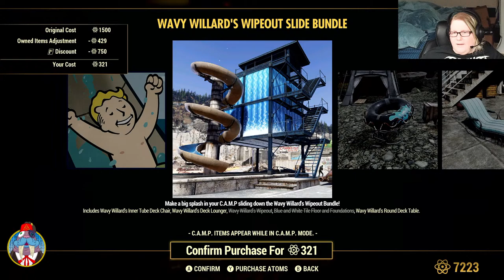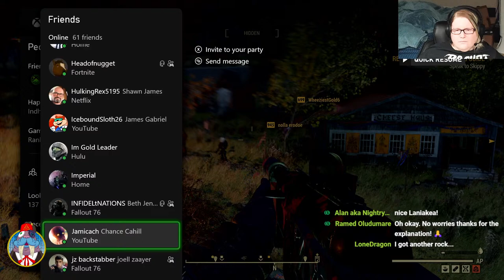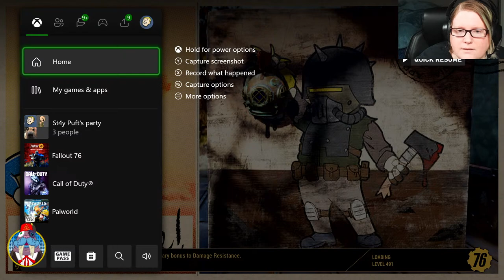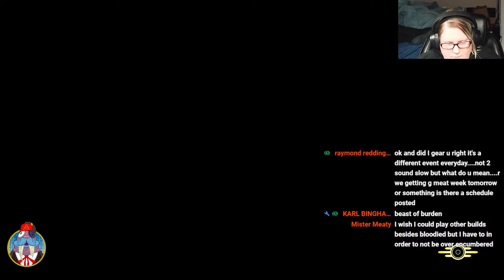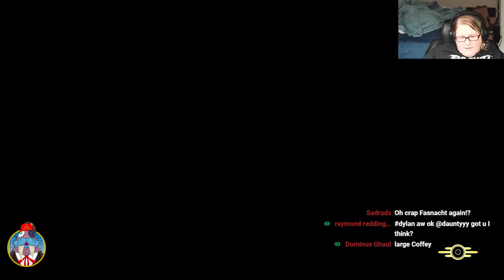FASNACHT IS BACK! Bethesda has pulled the ultimate April fools | Fallout 76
The biggest update of the year just got installed and with it we get a new expedition with a new Atlantic City Location!  We can now visit all three Atlantic City locations to explore not just travel there for expeditions! Season 16 and it's new format has begun, so if you wanna know how the new scoreboard for Season 16 works make sure to watch as I will be grinding my way through it! We also will be getting new story missions and side missions with a new location!  Not to mention we get a new enemy & a new unique weapon!

We got to play around with the Cremator, defeat the Jersey Devil, play the human condition, “interface” with Adelaide the new camp ally, have a thunderstorm at my camp, and managed to help the community and get to level 40 in the new season!

Deathclaw gang today we ride!

Credit Bethesda Game Studios for Fallout 76 and all likenesses
Vectorstock.com for LIVE PNG off google.com